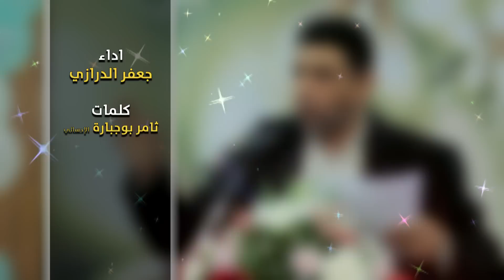جعفر الدرازي في المولد النبوي 1437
فيض الرحمة

اداء
جعفر الدرازي

كلمات
ثامر بوجبارة الإحسائي

تسجيل
ابراهيم ضيف

الهندسة الصوتية
محمد سلمان

شكر خاص
احمد الشهابي
صادق الدرازي
حسن القرمزي

تصوير
حسين القرمزي

المشاركة في
ماتم الشهابي
الدراز - مملكة البحرين

اخراج
حسين القرمزي

القرمزي
للإنتاج الفني